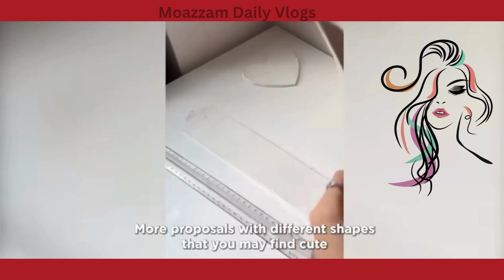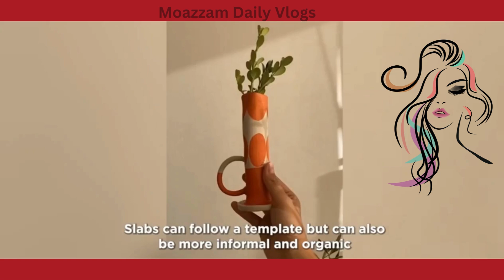Creative Pottery Making Ideas | Creative Clay Art Ideas | Unique Pottery Designs | Quick Ideas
Assalam u Alaikum Artists !
Creative Pottery Making Ideas | Creative Clay Art Ideas | Unique Pottery Designs | Pottery Magic: Quick Ideas

DIY Pottery Creations | Amazing Pottery Ideas
In this video, we dive into the fascinating world of pottery making, showcasing a variety of creative ideas to inspire your next project. Whether you’re a beginner or a seasoned potter, there’s something here for everyone. Discover unique and innovative pottery designs that you can easily try at home. We cover a range of techniques, from basic hand-building methods to more advanced wheel-throwing skills. In this video, you’ll find step-by-step instructions, tips, and tricks to help you achieve stunning results. Watch as we transform simple lumps of clay into works of art, demonstrating the process from start to finish.We’ll also explore different glazing and decorating techniques to give your pottery a unique finish. From vibrant colors to intricate patterns, you’ll learn how to make your creations stand out. Additionally, we’ll provide ideas for incorporating natural elements and textures into your pieces, adding an organic feel to your pottery.

Pottery is not just a craft; it’s a form of self-expression and a great way to relax and unwind. Whether you’re looking to create gifts for loved ones or simply want to explore a new hobby, this video will provide you with plenty of inspiration and practical advice.

Share your own creations with us in the comments below – we’d love to see what you come up with!
Pottery Making
Pottery Ideas
DIY Pottery
Creative Pottery
Pottery Techniques
Hand-building Pottery
Wheel Throwing
Clay Art
Pottery Designs
Pottery Tips
Pottery Inspiration
Ceramic Art
Glazing Pottery
Pottery Projects
Pottery for Beginners
Pottery Crafts
Home Decor Pottery
Pottery Tutorials
Pottery Class
Pottery Studio